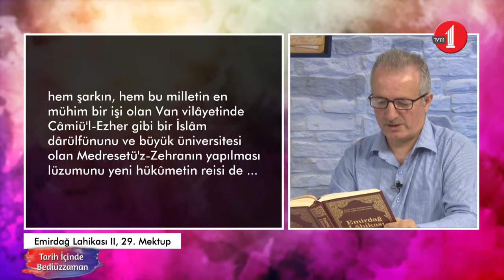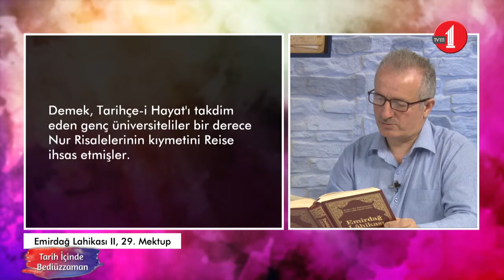Tarih İçinde Bediüzzaman (62. Bölüm/DP'nin İktidardaki İlk İmtihanı ve Bediüzzaman'ın Tavrı)